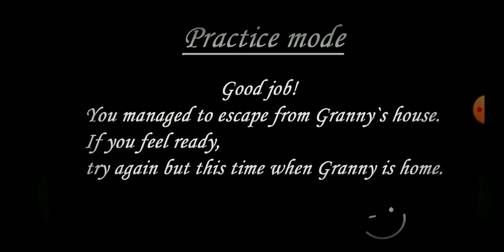Granny 1.6 Practice Mode + Medium Quality + Extra Locks Walkthrough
Hi guys and today I am going to show you guys how to beat Granny 1.6 Practice Mode With Medium Quality and With Extra Locks.